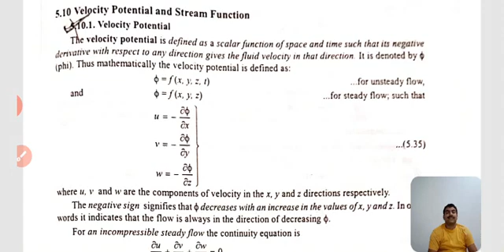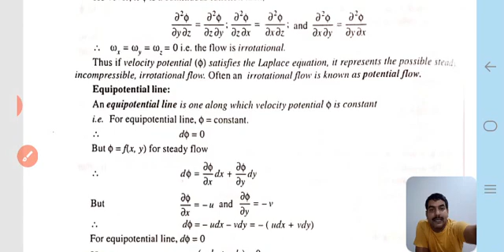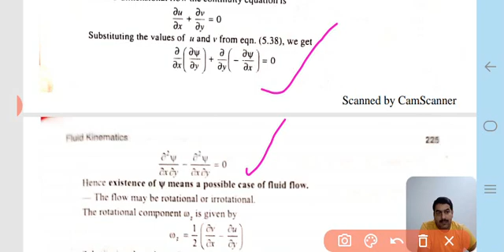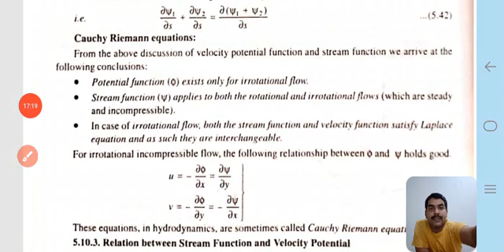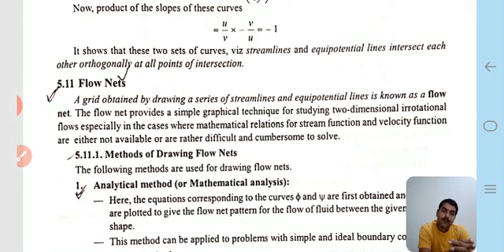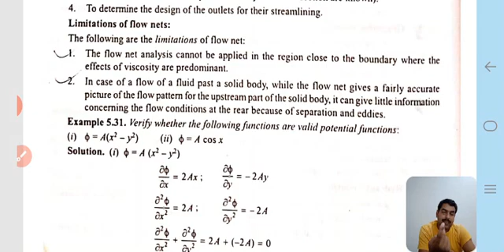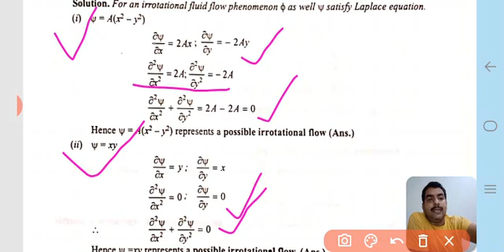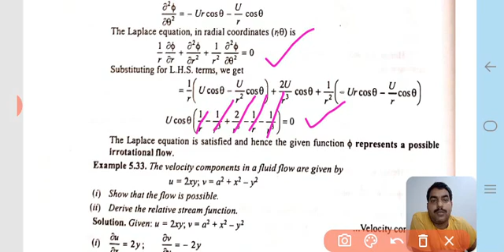BCE3303| Fluid Mechanics| Lecture-6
This Lecture covers the following Topics:
Velocity and Stream Function